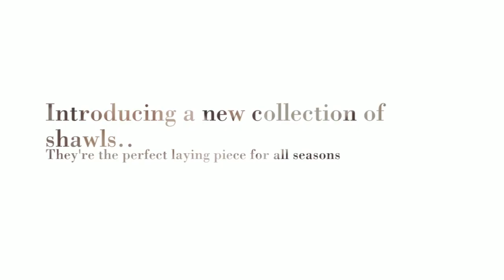16 Crochet Shawl Patterns: DIY Clothing You'll Love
Here you can find 16 of our amazing crochet shawl patterns. They come in all shapes, colors and patterns. Find the shawl that you've been looking for inside our latest eBook.